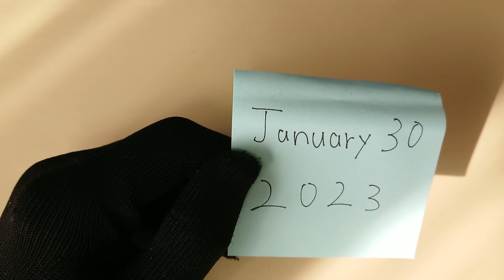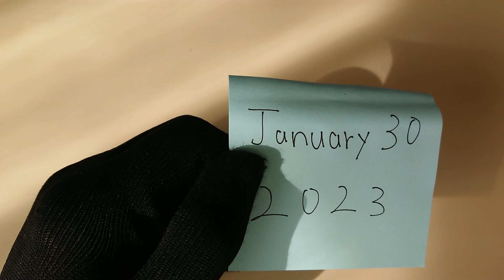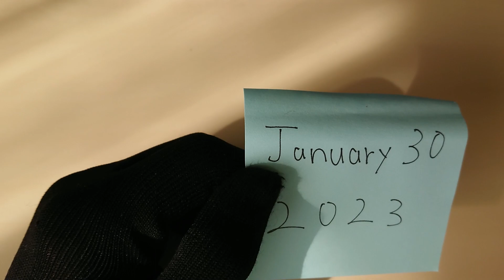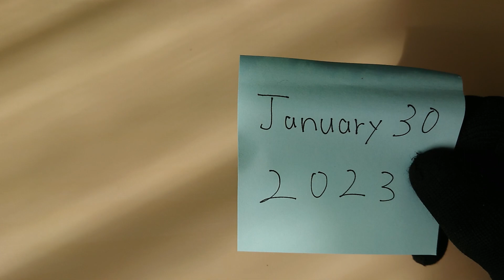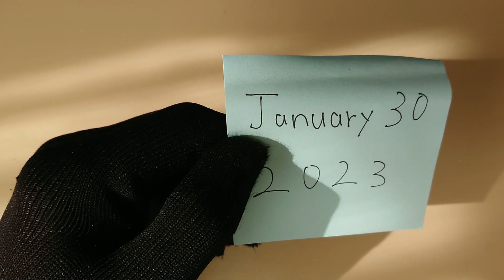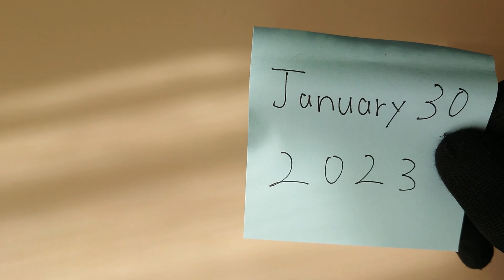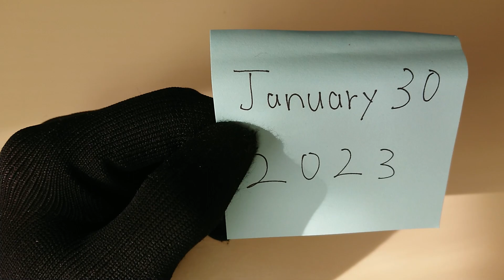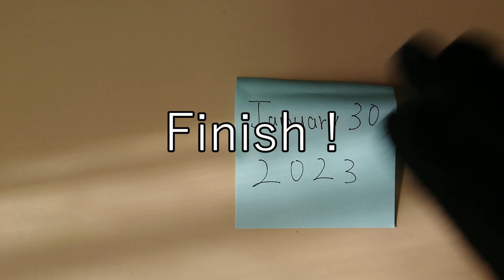English Speaking Practice ☆January 30, 2023